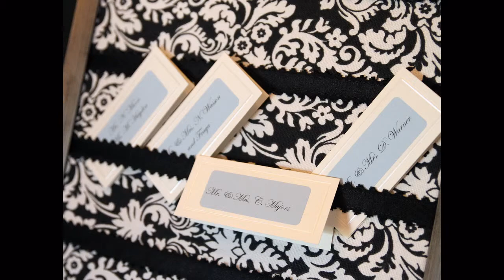Weddings & Engagements by Bow Tie Photography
Bow Tie Photography provides wedding photography and engagement sessions for Central Indiana, including Indianapolis and surrounding areas.